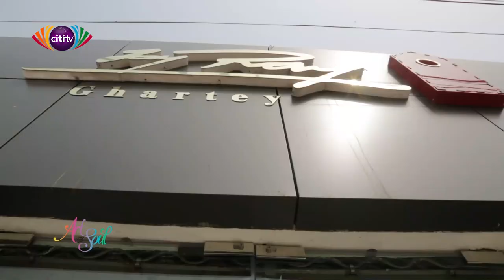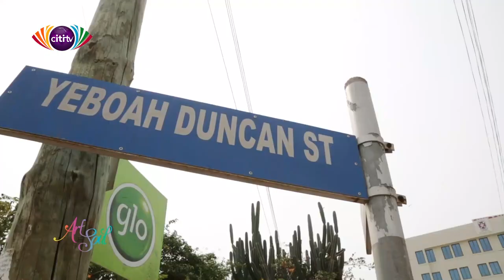Art and Soul with fashion designer Jay Ray | Citi Tube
On this edition of Art and Soul, Melissa Aouad visits the showroom of Fashion designer JayRay. Find out how he started his clothing line and how the journey has been so far.